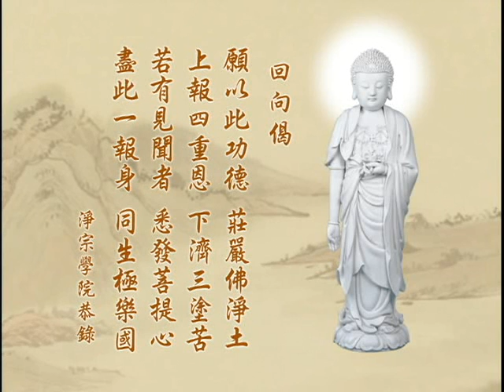净土大经解演义 净空老法师主讲302b